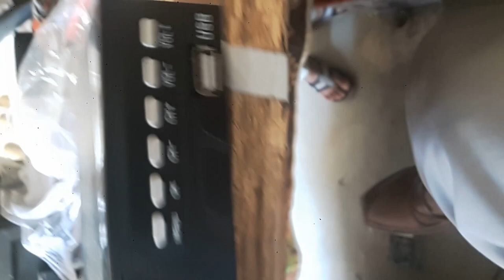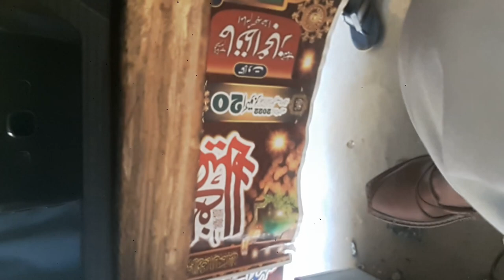Satellite Reciver Red light Blinking Problem Solved Powe Supply Reaper